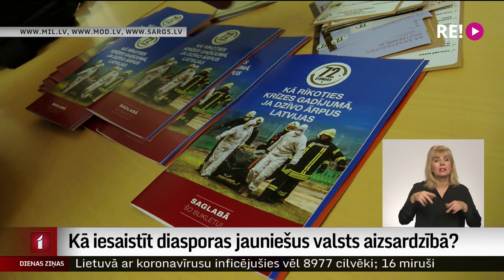Kā iesaistīt diasporas jauniešus valsts aizsardzībā?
Aizsardzības ministrs Artis Pabriks ticies ar tautiešiem Londonā, lai apspriestu starptautisko drošības situāciju. Jaunieši tika aicināti apsvērt iespēju Latvijā iziet rezerves karavīra apmācības kursu. Izskanējis piedāvājums par valsts aizsardzības mācības apgūšanu attālināti. Taču – cik tas ir reāli? Vairāk – mūsu korespondente Lielbritānijā Ilze Kalve.